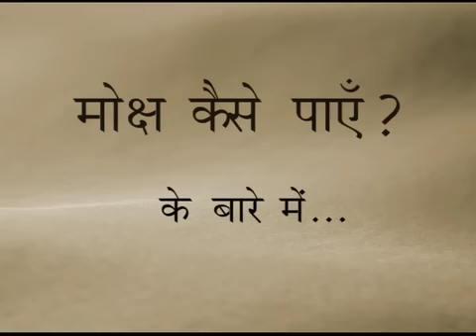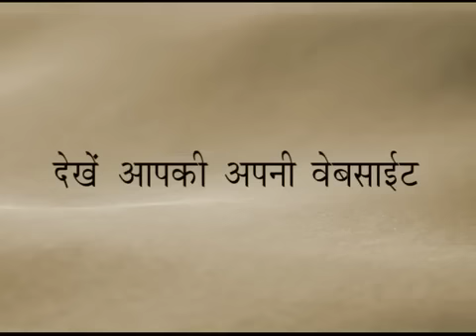मोक्ष कैसे पाए? | How to attain moksha? | Pujyashree Deepakbhai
'मैं कौन हूँ' की सच्ची समज से इस जीवन में सर्व दुखों से मुक्ति पा सकते है|

In this video, Pujya Deepakbhai explains that the ultimate goal of human life is to achieve moksha (liberation). There are two stages of moksha. The first stage is freedom from all problems / sorrow in our life, be it in relationships or business or in any other aspect. It is the right understanding of who am I / Self awareness that will help us solve our problems. The second stage is the ultimate and last stage of liberation. More than sacrificing clothes / food etc, it is important to tackle our own mind-body-speech complex.